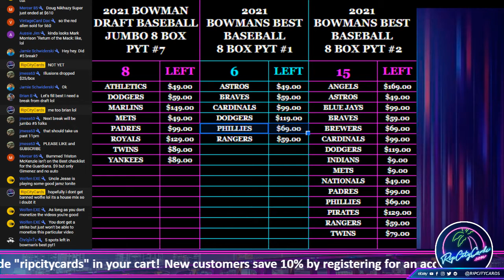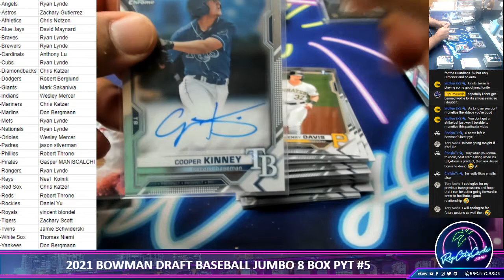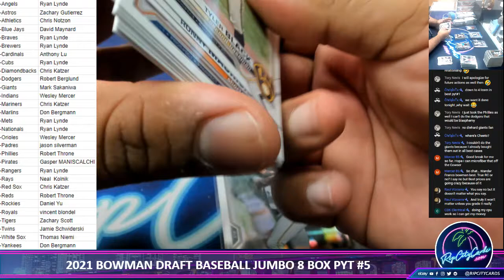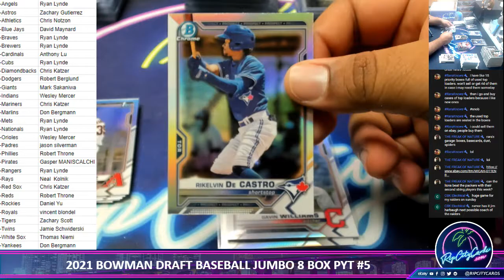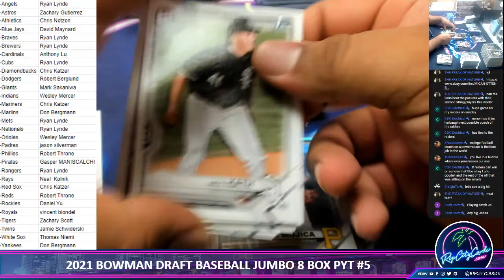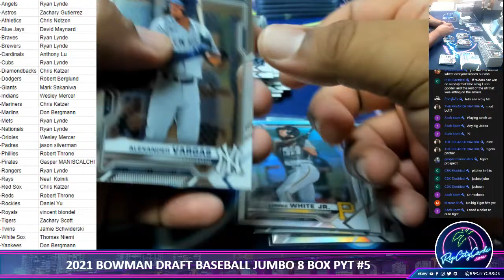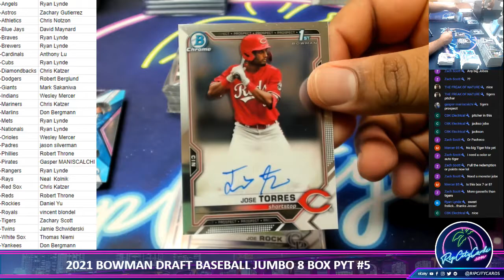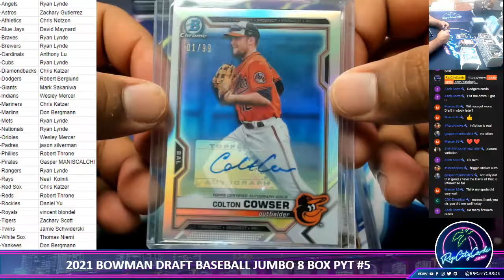2021 Bowman Draft Baseball Jumbo PYT #5